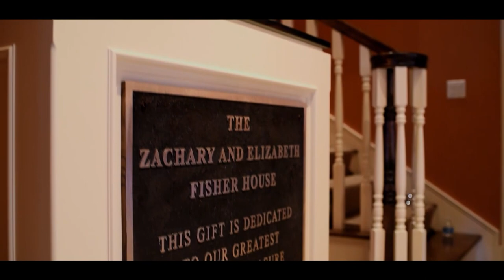Denzel Washington Named Honorary Sergeant Major of the Army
Congratulations to Mr. Denzel Washington on being named the Honorary Sergeant Major of the Army for his commitment and support to Soldiers and their families. 🇺🇸